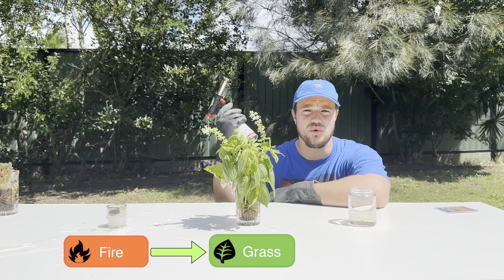POKEMON TYPE MATCHUPS FOR DUMMIES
In this video, i show you practical examples of pokemon type matchups. I use the iconic Squirtle, Charmander and Bulbasaur as examples since most people are familiar with them.

Alot of people have trouble understanding matchups so i am beginnging a multi part series on educating them. If you or someone you know has trouble with type matchups then refer to this video series. POKEMON TYPE MATCHUPS FOR DUMBIES